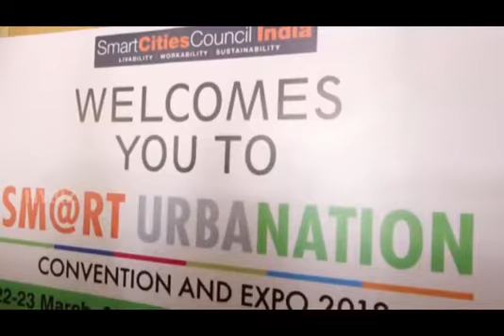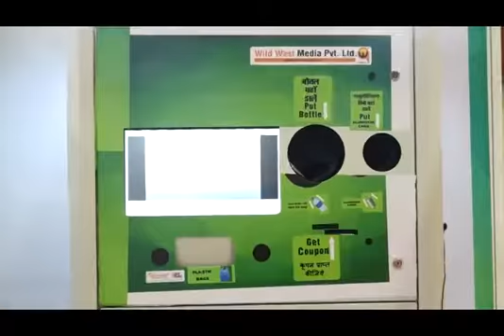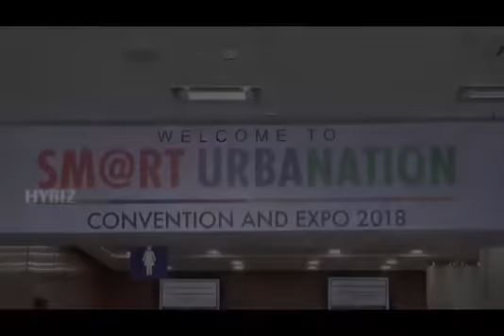Smart Urbanation 2018 Highlights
Join us at Smart Urbanation Convention and Expo 2019 to explore a world of possibilities, innovations and technological marvels made possible through smart cities in India.